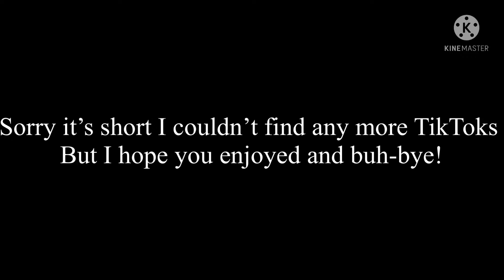Potter, Malfoy, Weasley, kids react to their parents (and a couple of Albus)